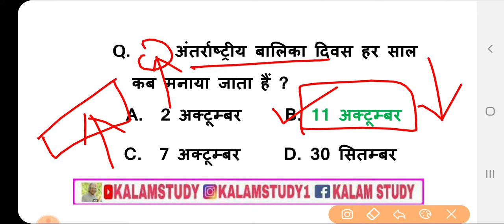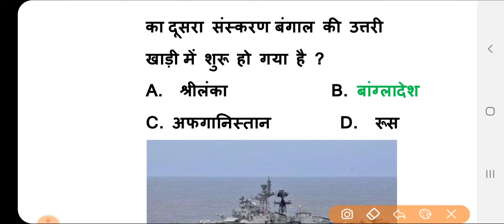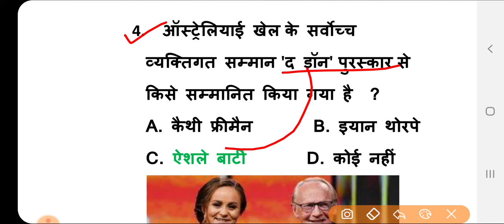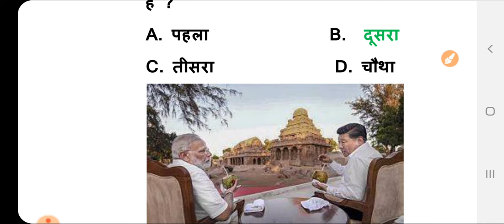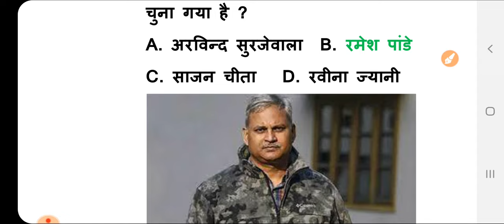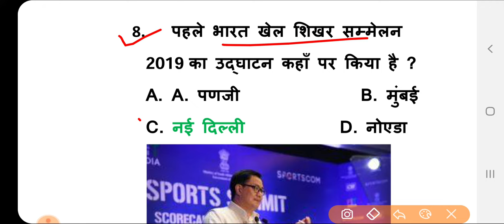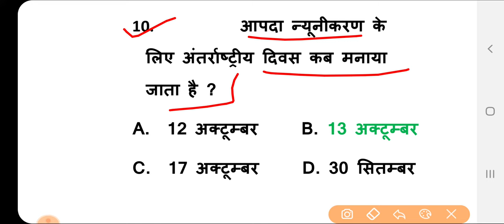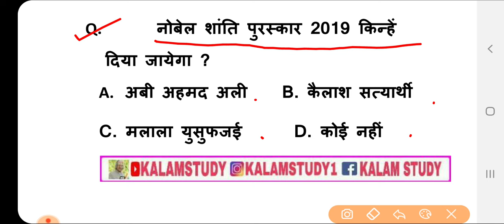Current Dose#14 |14 Oct. 2019 Current Affairs |Daily Current Affairs |Current Affairs By-Kalam Study